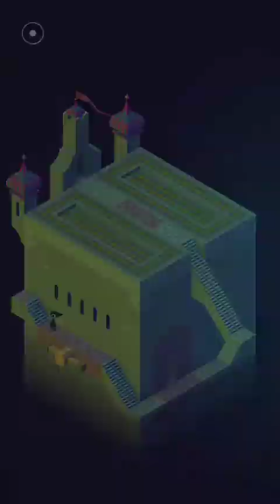Monument Valley Original Chapter 5 The Spire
Solution to Original Chapter 5 THE SPIRE